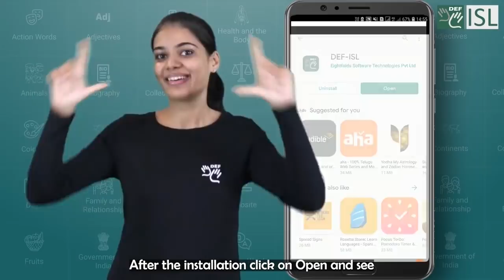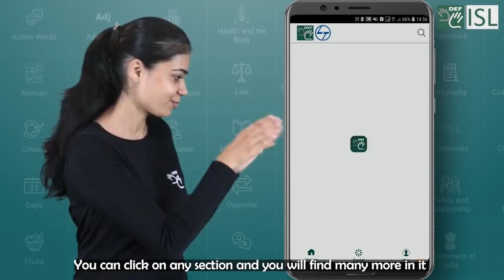How to Download and Sign Up DEF-ISL?.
Hope you all are interested to learn the more new words